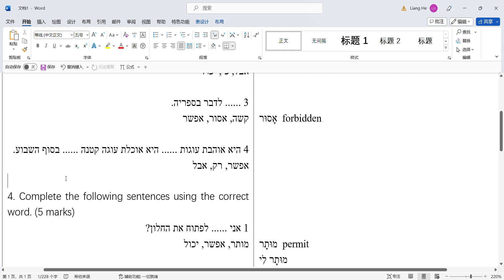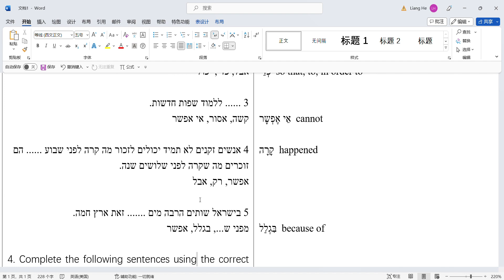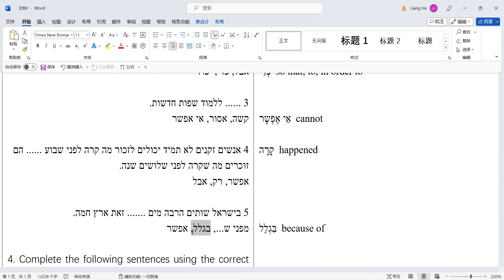现代希伯来语：练习选词填空4.1,4.2